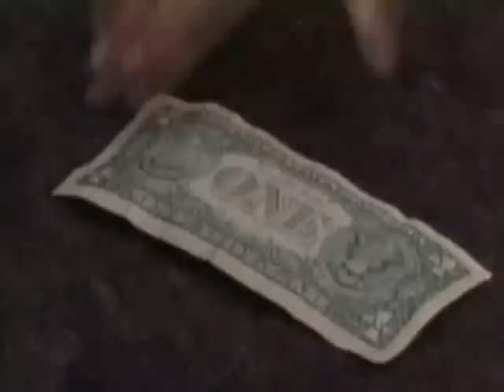WIlly Chirino - La Jinetera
...porque yo se que la Habana me está esperando...